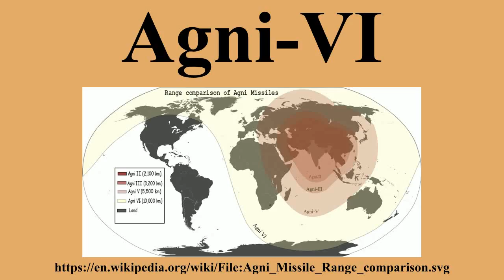Agni-VI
Ad-free videos.

Agni-VI is an intercontinental ballistic missile being developed by the DRDO for the use of the Indian Armed Forces.

---Image-Copyright-and-Permission---
About the author(s): Michael. SVG conversion by Srikar Kashyap
---Image-Copyright-and-Permission---